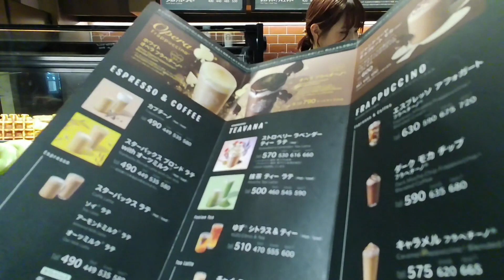【神戸】スターバックスコーヒー神戸北野異人館店が良すぎた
神戸の北野坂通りにあるスターバックスが観光地としても人気
登録有形文化財に指定されている建物なのですが、海外のcafeにいるような空間でずっと居られる雰囲気です